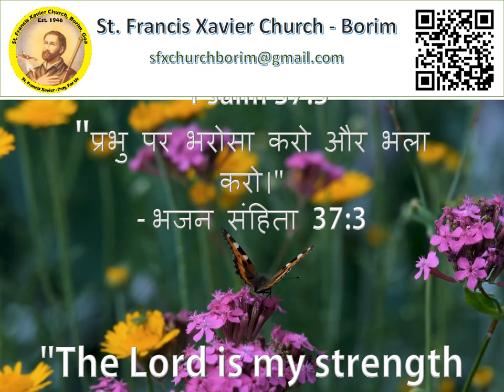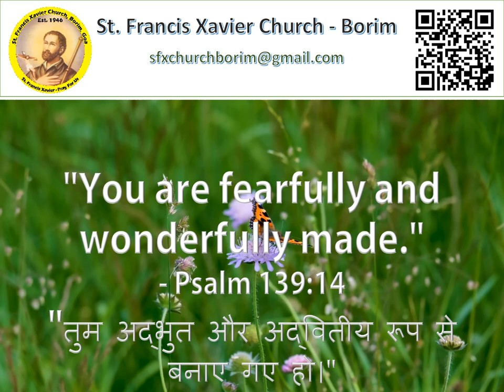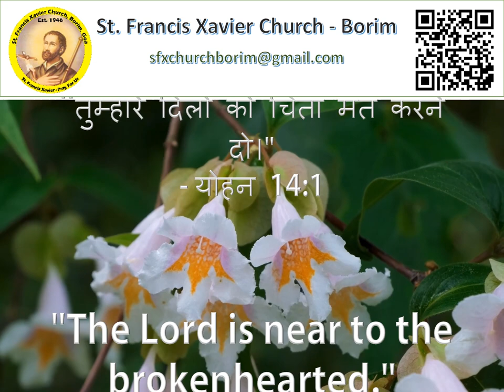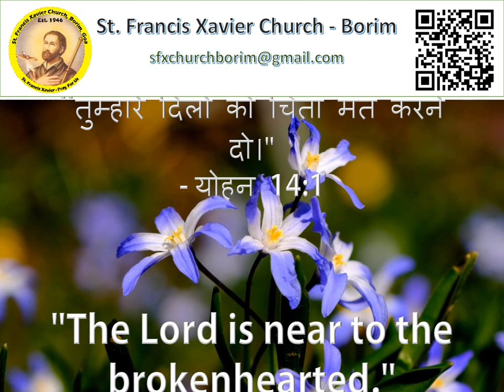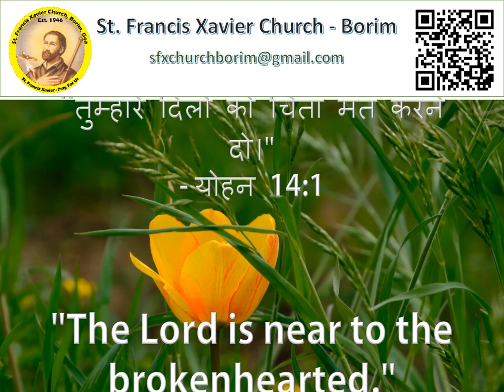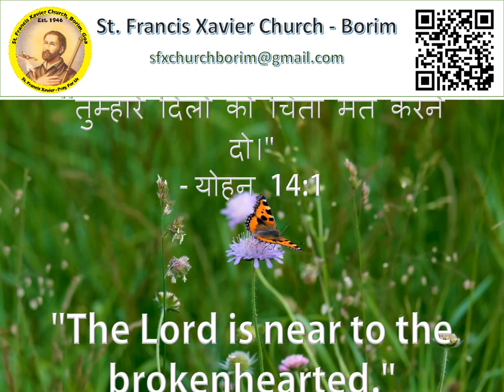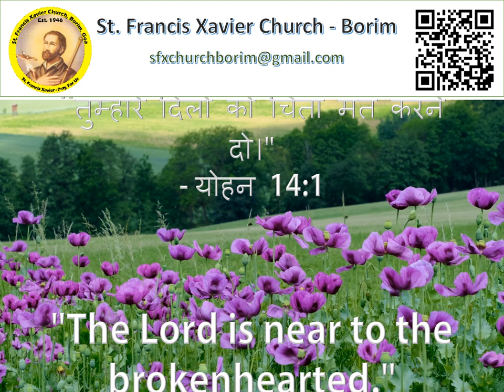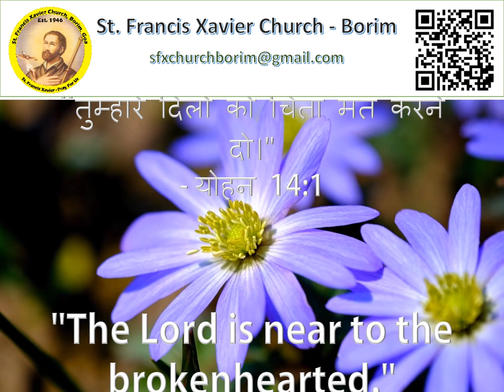Bilingual Bible Quotations 02